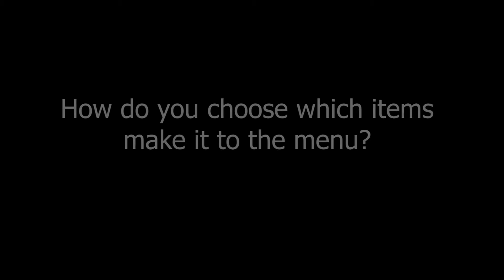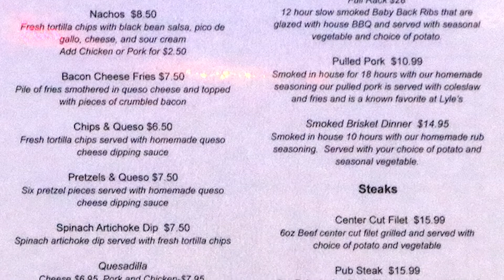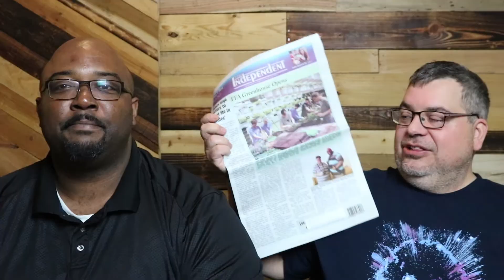9 & Dine - EP1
Welcome to a catch all YouTube site dedicated to newsworthy and upcoming Dundee, Michigan events and information.